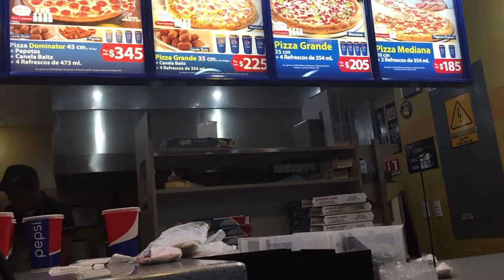Domino's pizza staff singing inside, downtown Oaxaca Mexico. Dec 2017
Staff always singing in Domino's pizza, downtown Oaxaca Mexico.   It was the chef's at the back.